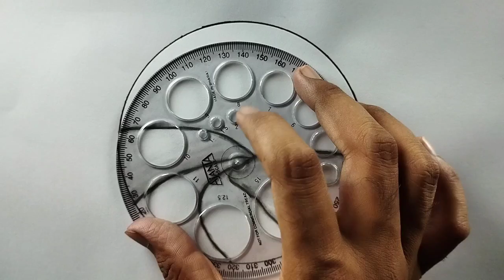Easy Scenery Drawing | landscape draw in circle | pencil drawings for beginners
Hello friends
I hope you enjoying my drawing videos.

Material listed on the screen :
paper size - A4 (26cm*21cm)
paper thikness - 100 GSM
Pencil- Doms 10B , 8B
Paper blending stump
Tissue paper